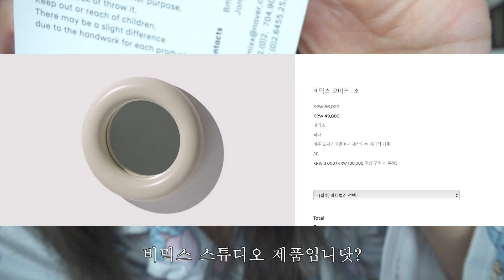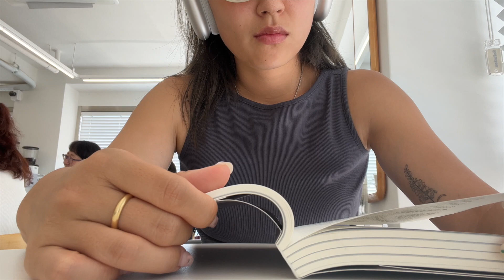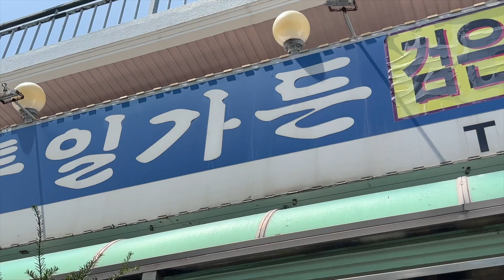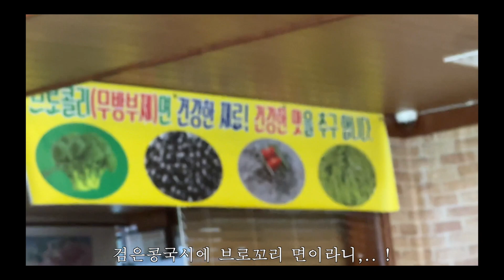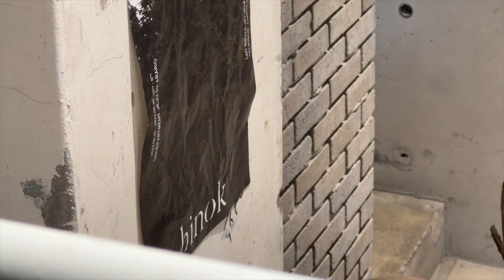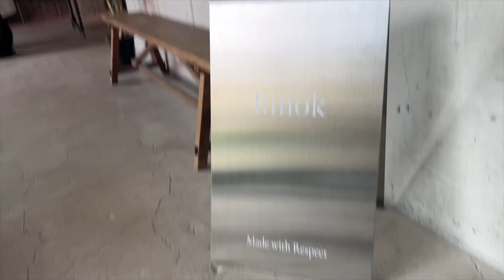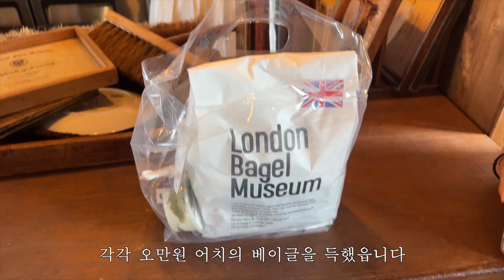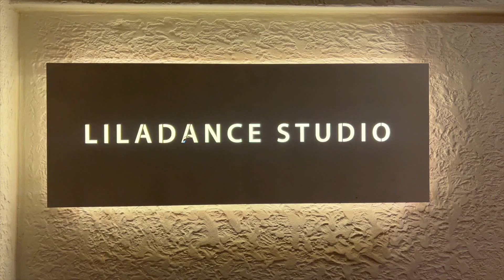양모래 new home in summer 여름안에서의 새집 기록 ☘️ | yangmorae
안녕하세요! 브이로그 들고온 양모래입니다. 제가 최근 이사를 해서 그 과정을 담은 쁘이로그 가져왔어요 히히 예쁘게 봐죽세욧 🌻